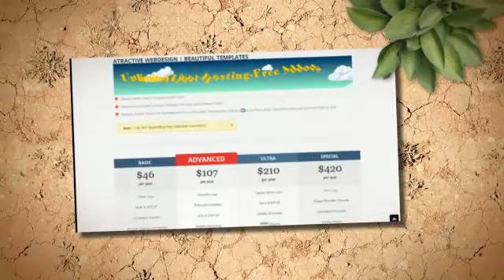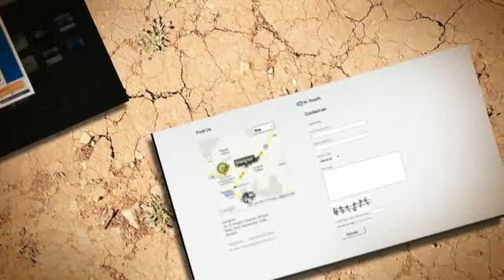World's Best Hosting Provider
Difdesigner is world's best Web hosting provider.
Web Hosting and Web Design, Logo Design, Graphic Design done